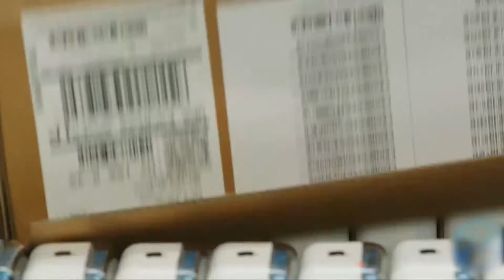Auditoria revela 'violações sérias' de direitos em 44 fornecedores da Apple | OD News 08/03/2018